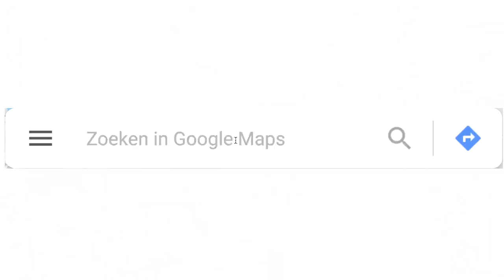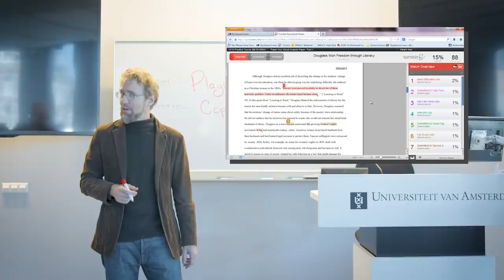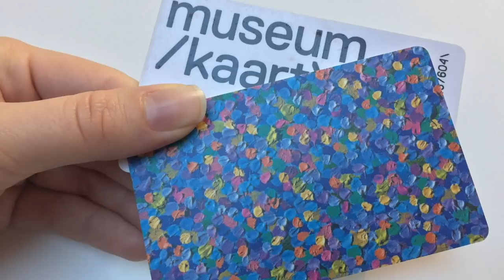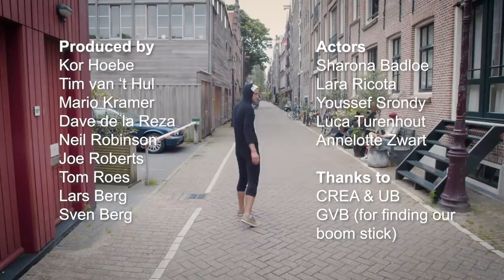STUDYING IN AMSTERDAM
If you liked this video, you can now support us! 😎

Huge thanks!

What's the difference between a twarrel, scharrel and a kwarrel? How do you prevent your bike from getting stolen? What else should you know? The University of Amsterdam asked us to make a Survival Guide for all of their new students starting a life in Amsterdam as of this week. Here it is!